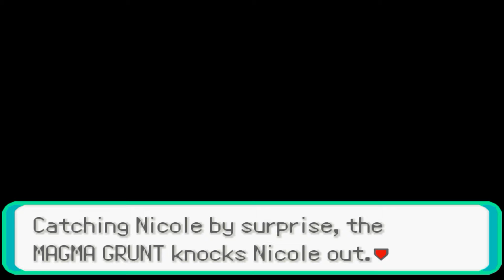Let's Play Pokemon CAWPS Part 10 Mt. Chimney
New hero, new journey, new adventures...